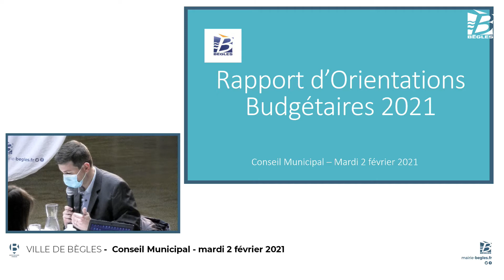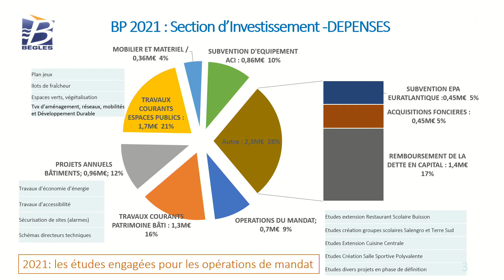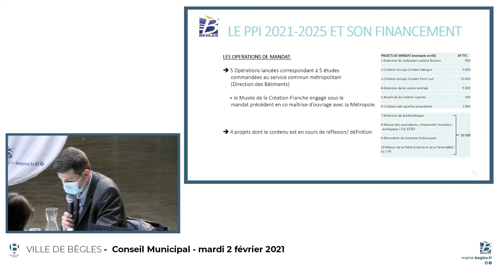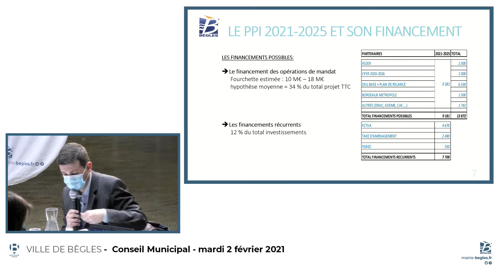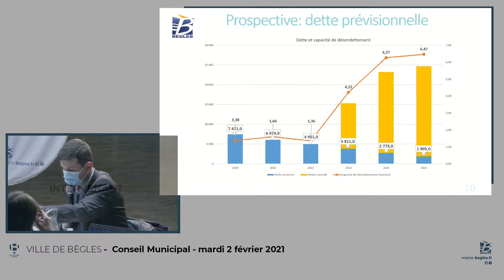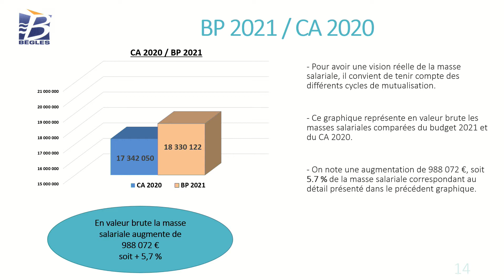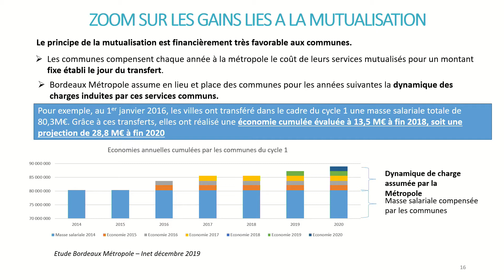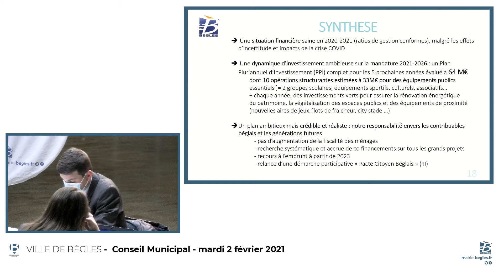Conseil municipal de la Ville de Bègles du mardi 2 février 2021